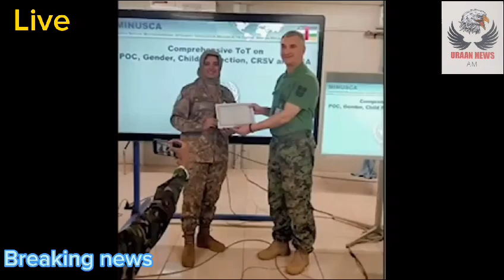Major Sania Safdar served in UN Peacekeeping Mission Cyprus and Major Komal Masood served in C A۔ R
Video from focus identicalnews